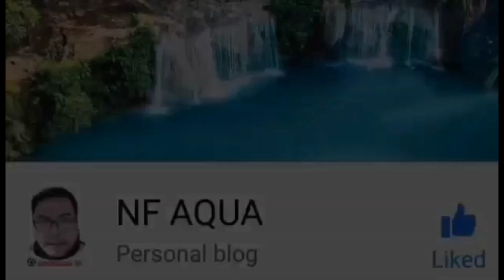SAYANG ANG TATTOO 😂 || LIGPIT,LINIS MUNA AFTER NG FIESTA.